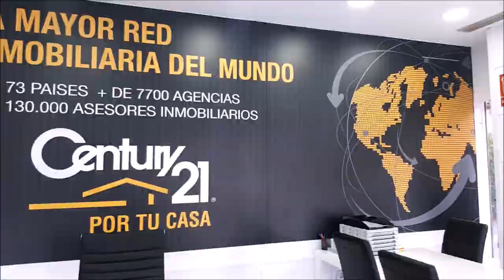241 SPORTS AND GOLF ALEJANDRO PERIC CARLOS VELEZ Y JOSE MIGUEL FERNANDEZ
⛳ 📻📺 724
• 4 años emitiendo
• ALEJANDRO PERIC DIRECTOR CHILE CLASSIC
• CARLOS VELEZ GOLFSPORTINT55
• Amenos
• Divertidos
• Vas a pasar un buen rato